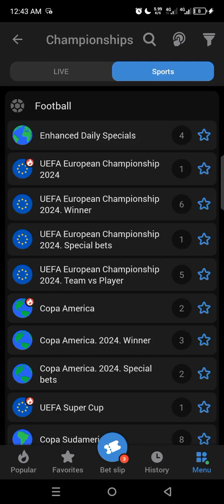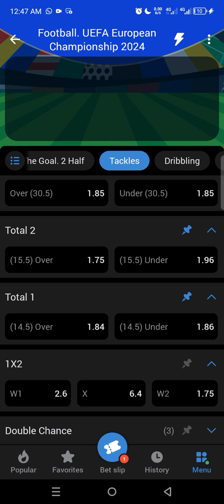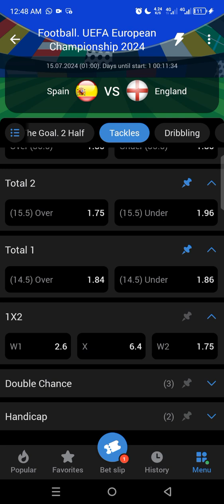football win tips tackles way Tackles মানে কি